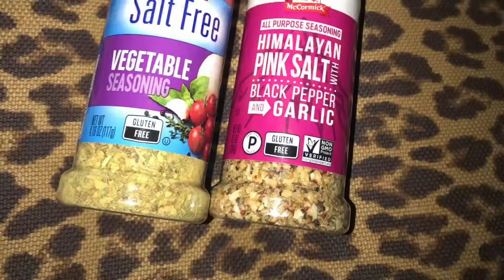Hello Pumpkins ☕️ Trying Pumpkin Spice whipped topping from Aldi & two New McCormick seasonings 🧂